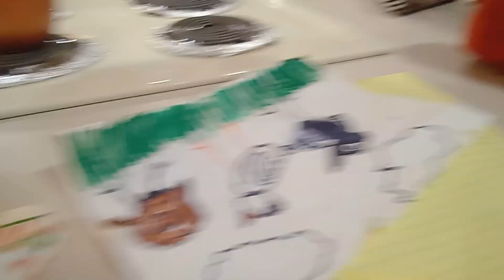Testing Rita's Ice Cream